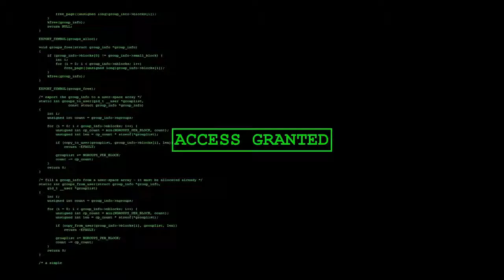Vic Mensa - YNSP (feat. Eliza Doolittle) (Official Video)